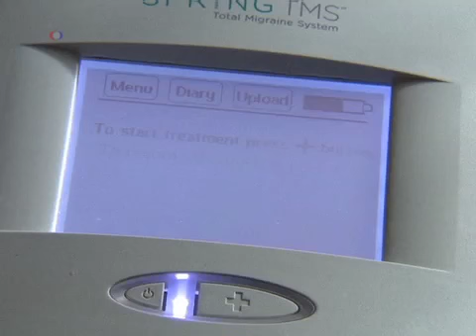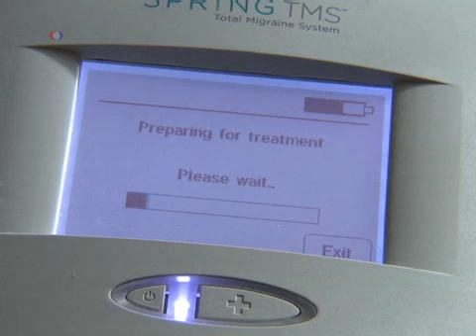کاربرد امواج مغناطیسی در درمان ميگرن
اخیرا  دستگاهی به بازار آمده که می تواند درد میگرن  را در کوتاه  مدت درمان کند. دستگاهی که با فشار دادن یک  دکمه امواج مغناطیسی لازم را به مغز فرستاده و بعضی وقت ها تا حتی 10 روز درد را تخفيف می دهد. گزارش از نگار محمدی.